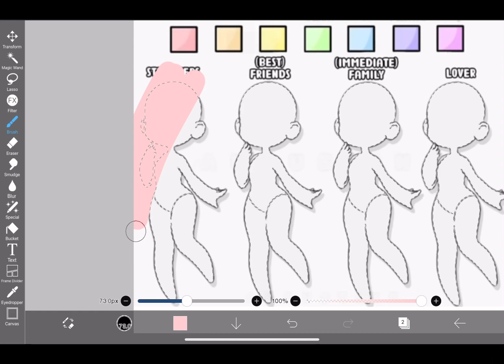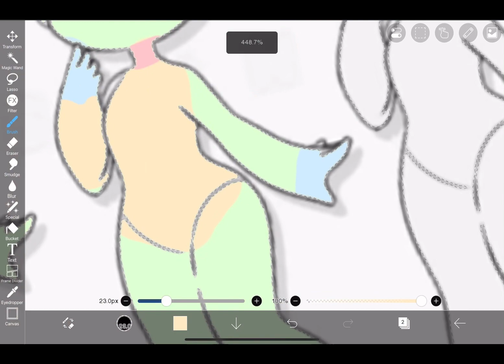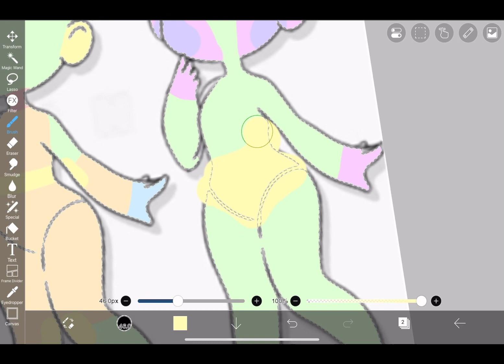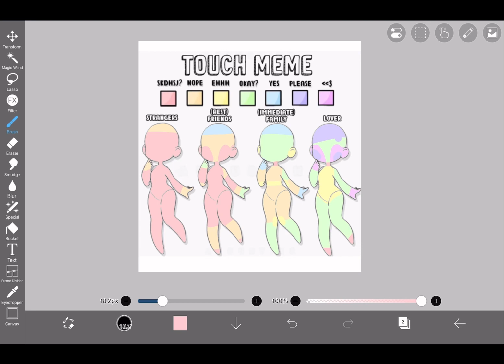Touch meme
Music not mine! Credits for music goes to Penelope Scott.

Music name: rät - Penelope Scott